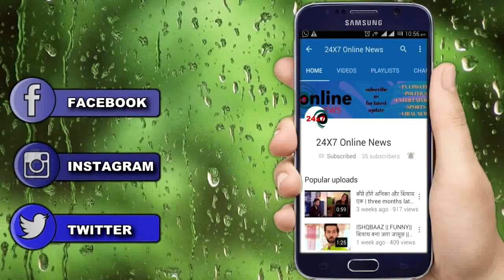BHAGYA LAKSHAMI || SHANAYA के प्लान में फंसी LAKSHAMI , होटल में हुई ये गंदी हरकत